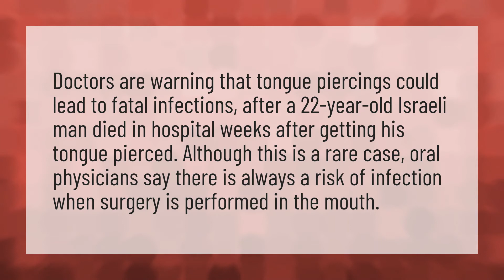Can you die from a tongue piercing?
Smiley • Can you die from a tongue piercing?